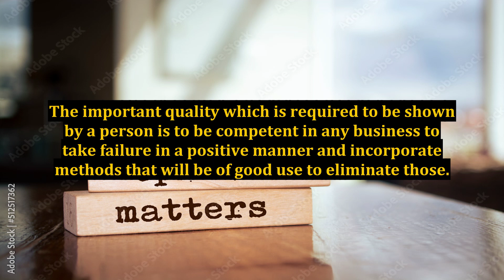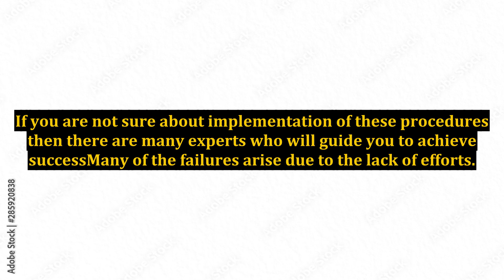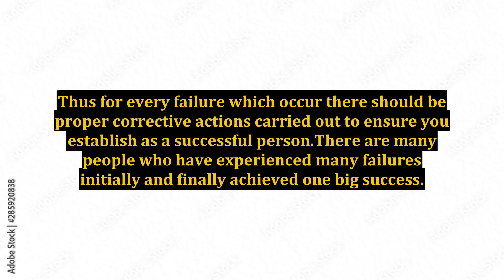Factors Leading Towards Business Success and Failure in the Online Field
how to get success in life in hindi,success,how to retain employees in small business,why failure is important in life,how to become successful in any field,build an online business,3 ways to become successful in any field,hindi motivational videos for success in life,succcessful women in business,successful women in the world,how to work online and earn money,online business tip,khajna pending payment success process,khajna payment field how to success